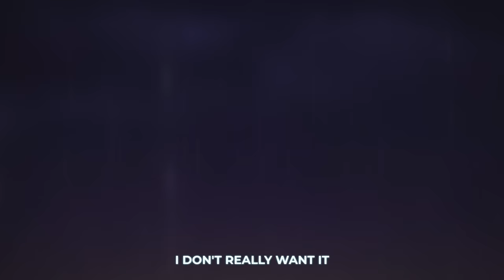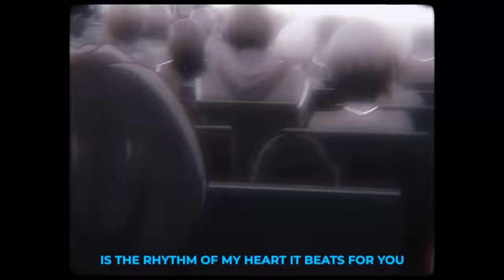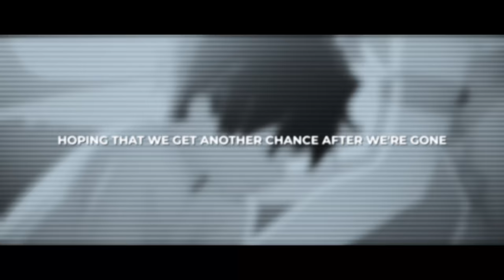Yusha - Sapphire Tears [Lyrics x AMV]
Yusha - Sapphire Tears

Lyrics:
I don't really want it
It's all the same to me

I don't want the white picket fence
And the ten car bay
And the bright green grass
And the white gold chain with the
Yeah
I just wanna say thanks to the ones
Who've stayed at the end of the day
But I can't say sh!t
When I feel like this
Sapphire tears with the iced out wrist
All those years and I can't do sh!t
Yeah the fire inside burned out cause I miss you

Cause I can't break away
When I'm locked in the chains
My mind is living in yesterday
Bout time that I stopped but I

Can not keep my fear of falling
Off the edge from you
Tell my mother that I love her
And my father that it's true
And the lightning strike in the dead of night
So don't you go to far
The thunder in the distance
Is the rhythm of my heart it beats for you

Yeah
It beats for you
Yeah
Yeah
Yeah, yeah

Yeah
Yeah the fire inside burned out

Yo
I don't know who's gonna find this, but
This is a message to the future.
I wanna think that it's possible at the end of the day
To be laying in our death bed
And not regret how we spent our time here.
No wishing that we could have done something different, or
Hoping that we get another chance after we're gone.
I think the only way to do that is to live in the moment day to day
And focus on what really matters
And that's each other.
Cherish the little time that we have with the ones we love
Knowing that love
Won't last forever...
So...
That's all I wanted to say
Over